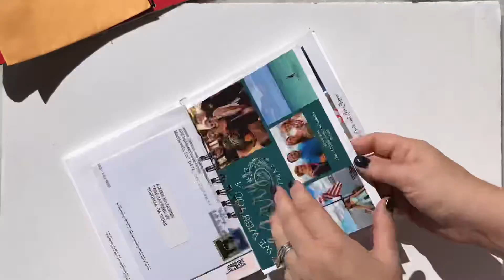December Daily 2017